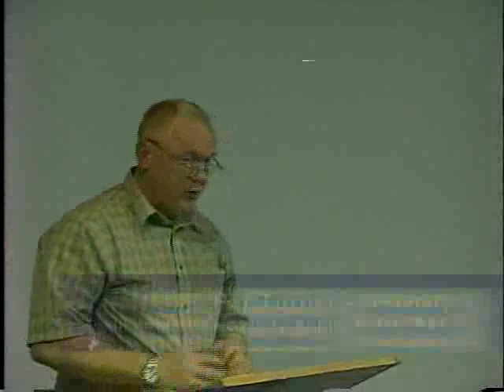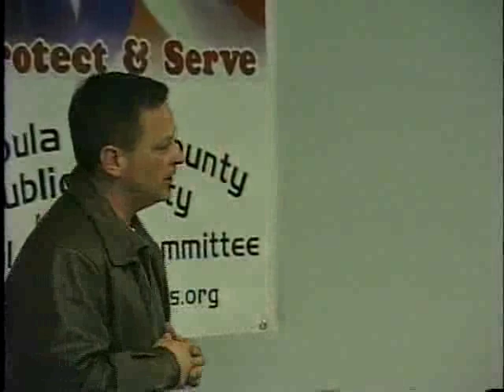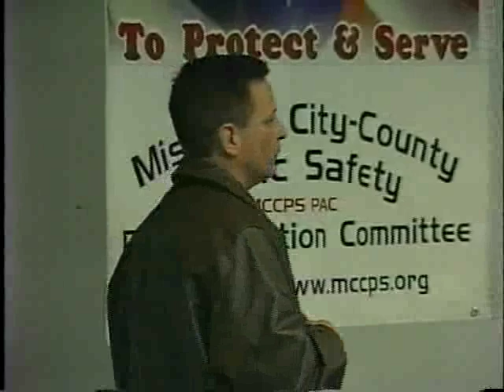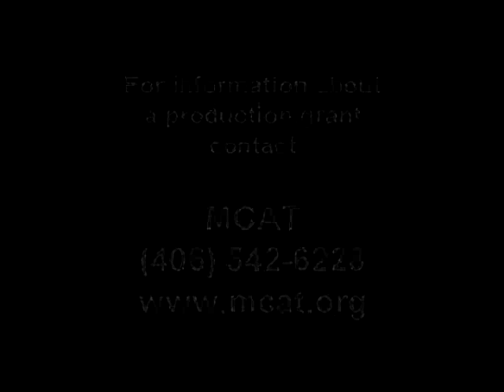105764 MCCPS Cand 04 12 2006